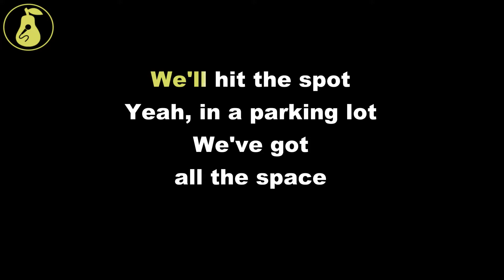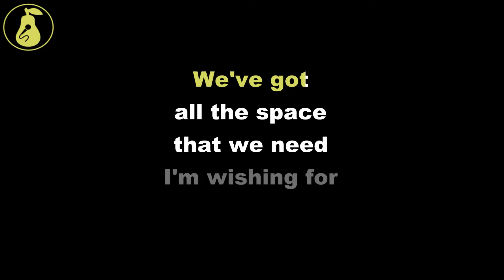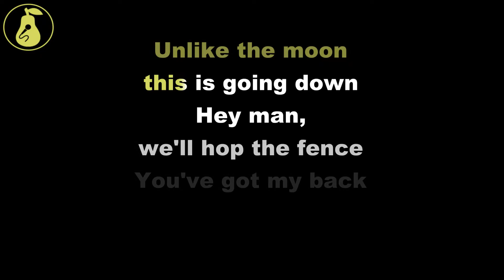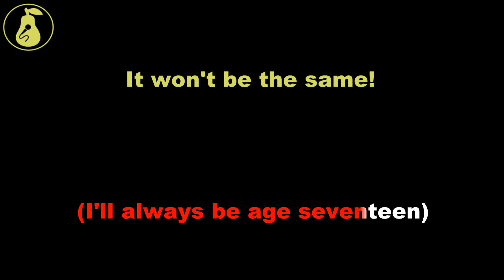Mike Krol - Seventeen (Age) (Karaoke)